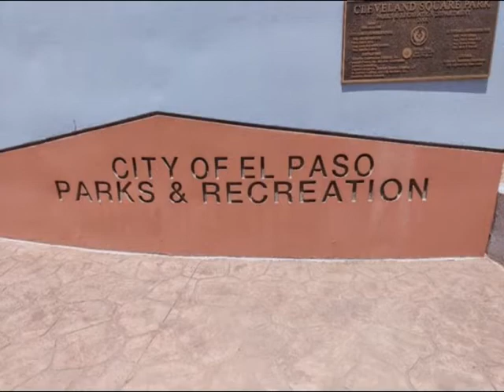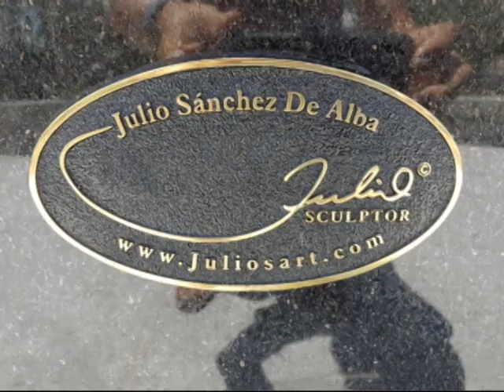MEN MONUMENT UNVEILING 6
On June 30, 2022 the city of El Paso Unveiled the second monument dedicated to WW II Men of Company E an all-Chicano Army company who fought at the Rapido River in Italy. 1,500 American lives were lost, and it was considered the worst Military Blunder. Gabriel Navarrete warned the generals of the dangers, but the decision was made to cross. The men of Company lead the crossing. Most men were from Bowie High School.